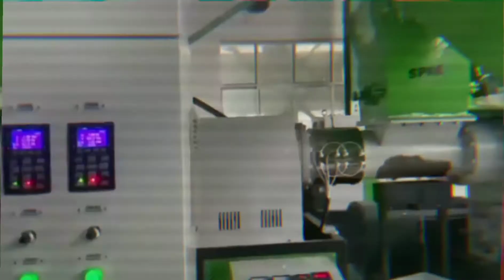ГРАНУЛЯТОР ПОЛИМЕРОВ SJ-SPK-200/160 НА ВЛАЖНОЙ ПУШОНКЕ. ОБОРУДОВАНИЕ ДЛЯ БИЗНЕСА. БИЗНЕС ИДЕИ.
Продажа Нового Оборудования
Продажа промышленного оборудования в наличии и под заказ. Линии грануляции различных назначений и комплектаций. Дробилки, шредеры, мойки полимеров, сборка и поставка по индивидуальным заказам.